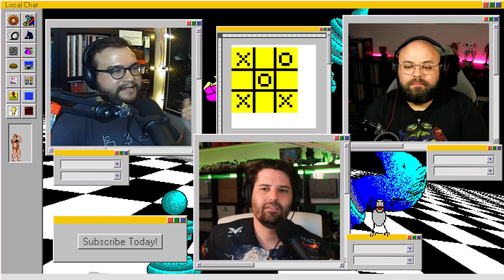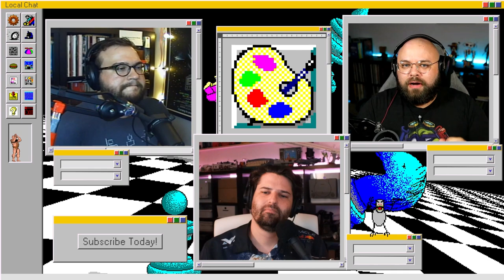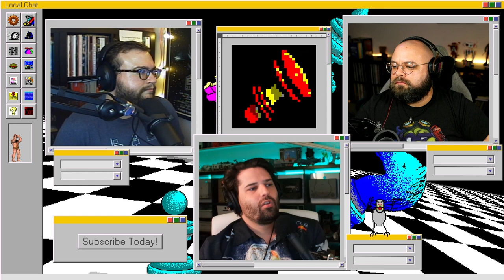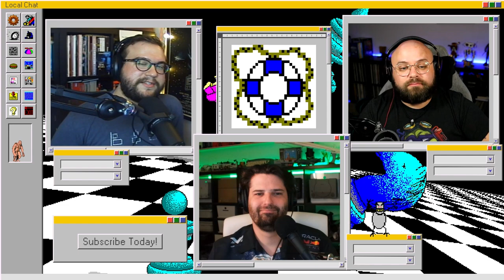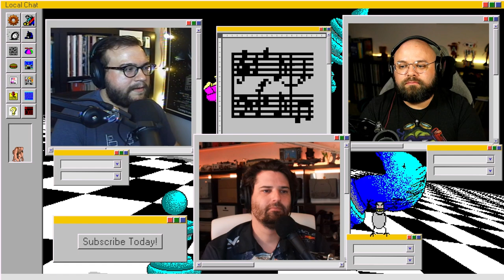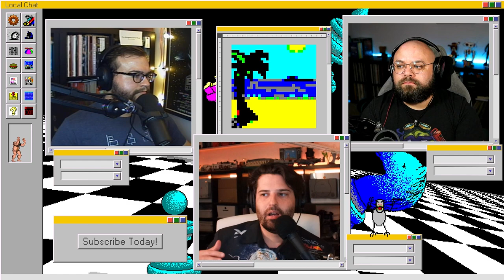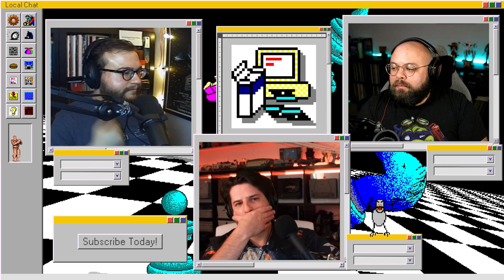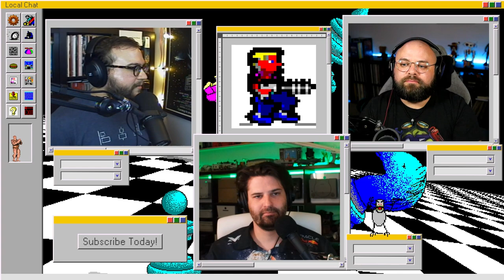“It’s no longer Xbox, but Microsoft Gaming” | Local Chat | Episode 171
Will is back from Atlantic City, Ian is in a gaming slump, and Kyle is making moves in Fallout: New Vegas.